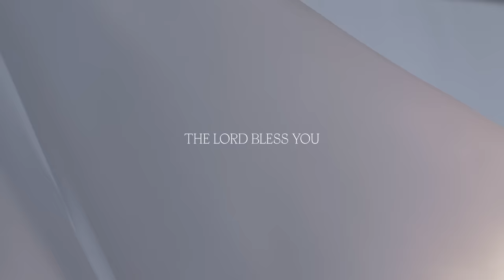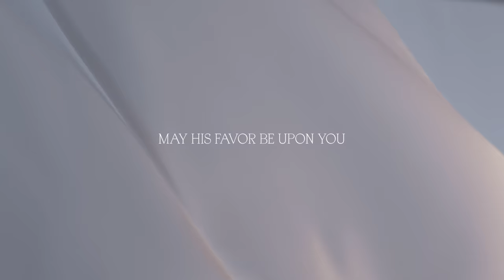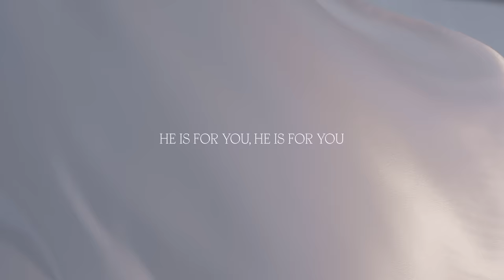The Blessing (Official Lyric Video) - Bethel Music feat. We The Kingdom | Peace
"The Blessing" sung by We The Kingdom from the Peace Album. We The Kingdom appears courtesy of Sparrow Records.

Writers:
Kari Jobe Carnes, Cody Carnes, Steven Furtick, and Chris Brown